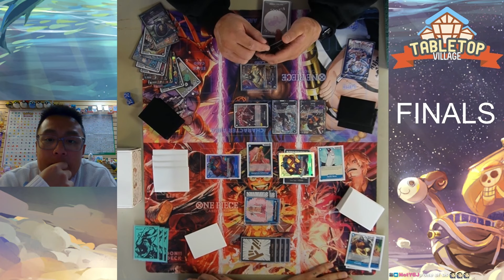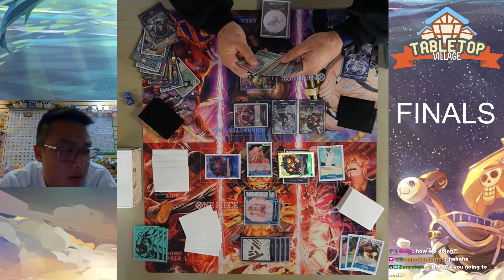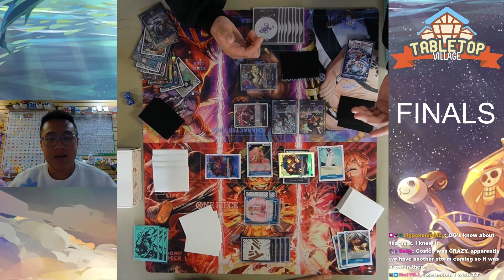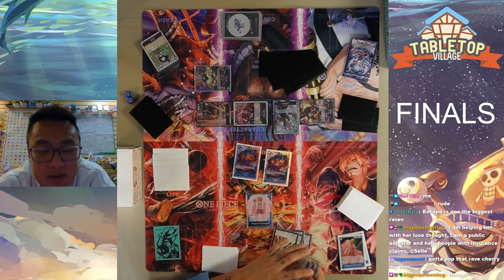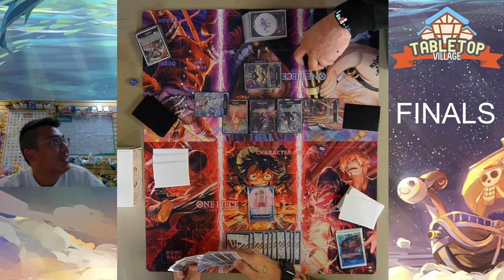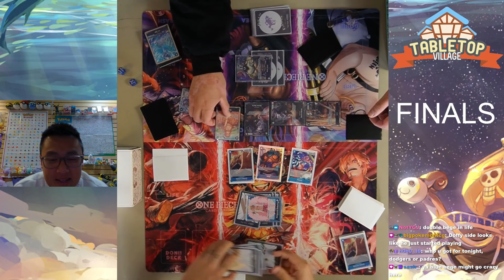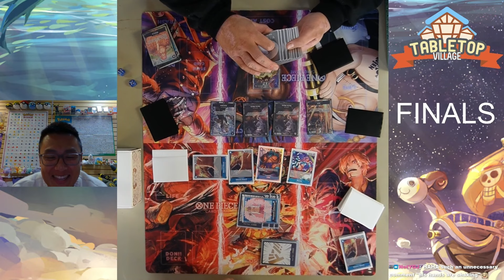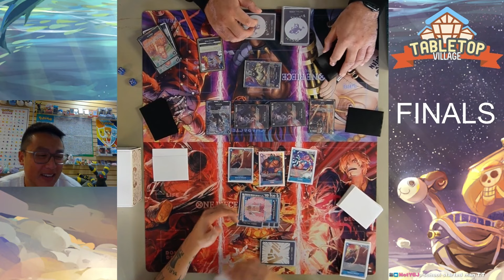Tabletop Village Store Regional Full Matches